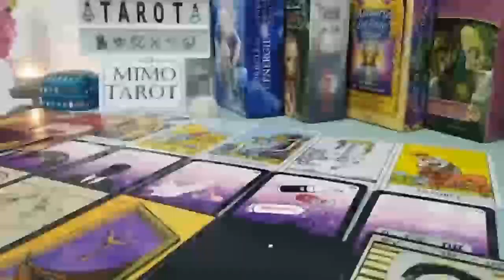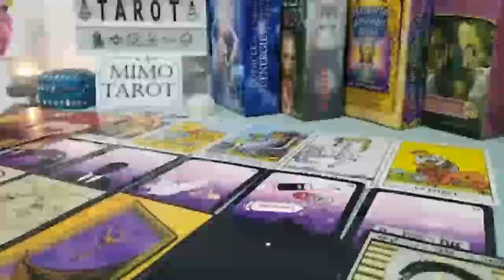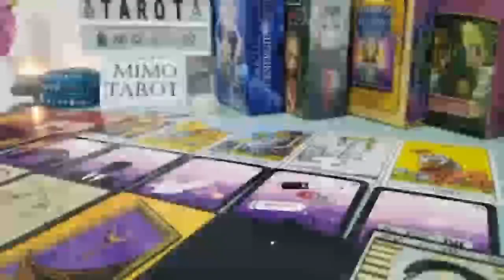Pisces Tarot Love Reading No Going Back After This Info !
Pisces Love February 2023
Pisces 2023
Pisces today
Pisces  February

Pisces oct
Pisces 2023
Pisces today love
Pisces February